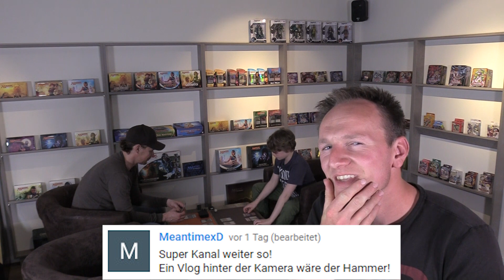Magic Q&A Fragen und Antworten deutsch traderonlinevideo MTG Trader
Denis, Julien & Micha antworten auf Eure Kommentare und Fragen. Viel Spaß beim ersten Q&A-Video.
Schreibt uns was immer Ihr möchtet - Vielleicht ist Euer Kommentar ja im nächsten Q&A-Video dabei.

Wir hoffen unsere Videos gefallen Euch. Wenn ja unterstützt uns mit einem Like.
Gerne dürft Ihr das Video auch kommentieren und/oder teilen - wir freuen uns darüber.